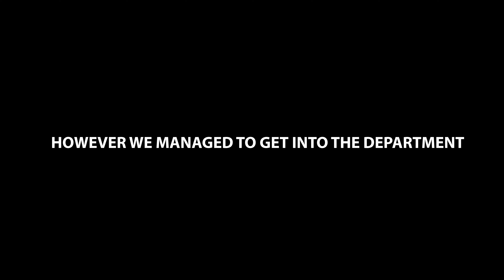𝙄𝙉𝘾𝙄𝘿𝙀𝙉𝙏`24 ✨🔥||BEACH EVENT 🏖️||BIKE STUNT⚡️🔥|| RAVATOR x AERREO 🔥 ⚡️✨nitk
Heys guys welcome back my channel.Hope so you all are doing good!!!make sure you watch this video till last ,like this video 👍and share🦈 this video this video as much much possible also don't forget to subscribe 🔴my channel and also press that bell icon 🔔to get notifications related my channel early and comment down your fav part in my video also comment down the mistakes that u have identified in my video so that i can rectify my mistake.
Stay tunned and supporting me !
See you all soon in the next video🙇‍♂️